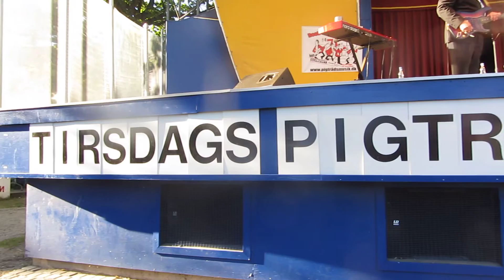Spacemakers - Jørgen de Mylius præsenterer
Pigtrådsmusik Friluftsscenen 18 aug. 2015